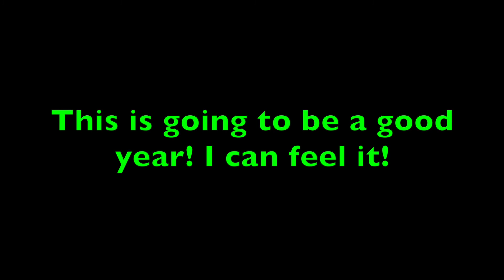Happy New Years!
WE SURVIVED! Welcome to 2021! Here's some things you can expect for the channel this year!